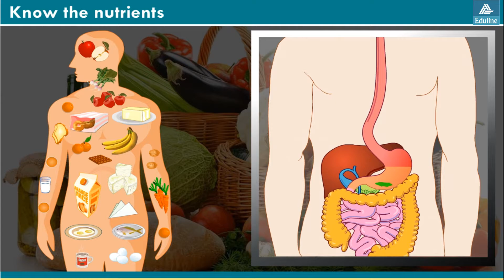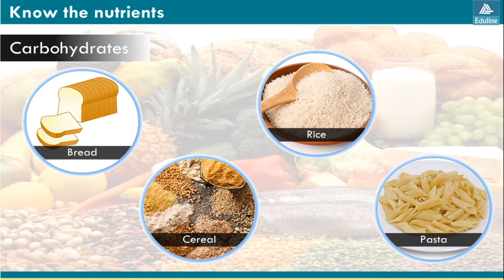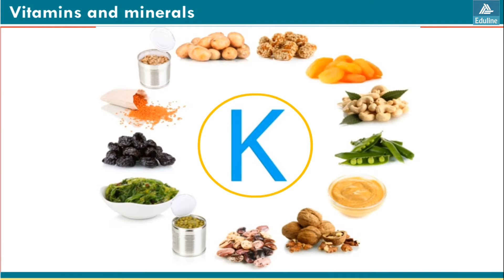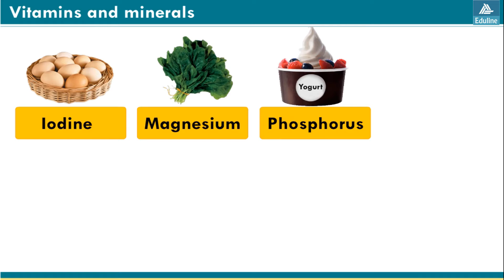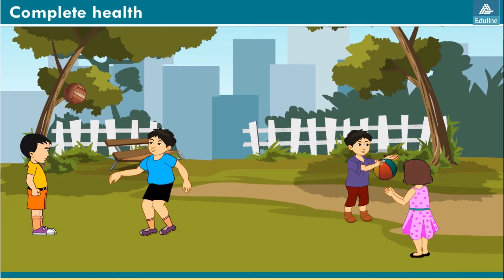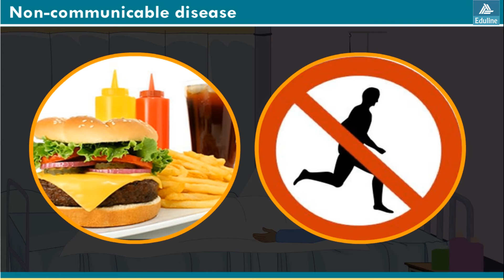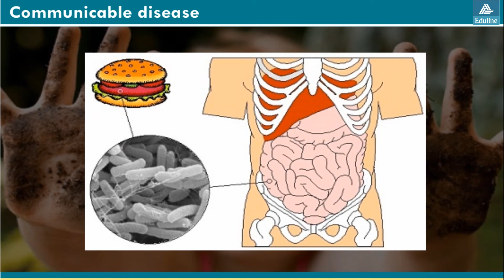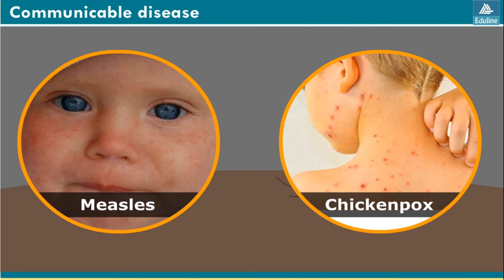Learning Edge Science 5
Chapter - 2
Eat Healthy Live Healthy

This is the animation part of the chapter; from which the students can learn about the chapter.

Read out the story again in one go, visit our